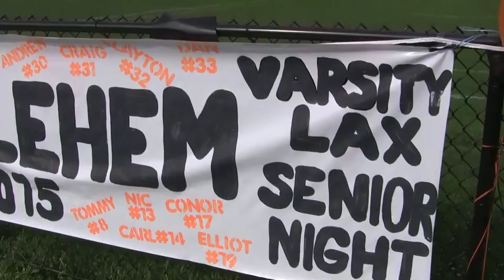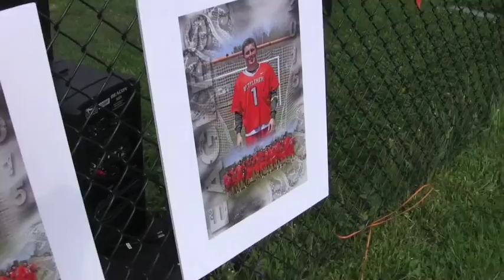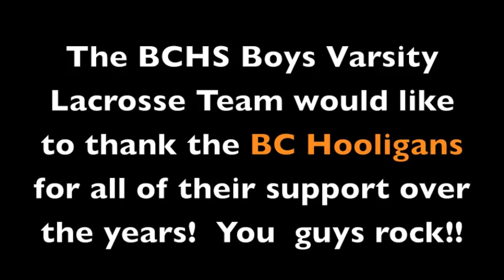BC Hooligans - 2015 Boys Lax Senior Night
The best student pep band in NY State plays at the 2015 Bethlehem Central High School Boys Lacrosse Senior Night.